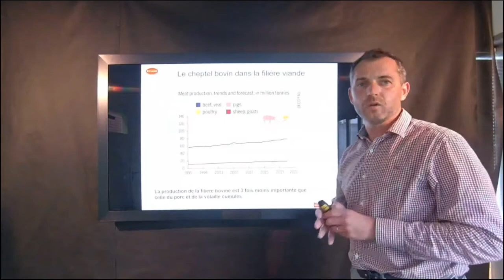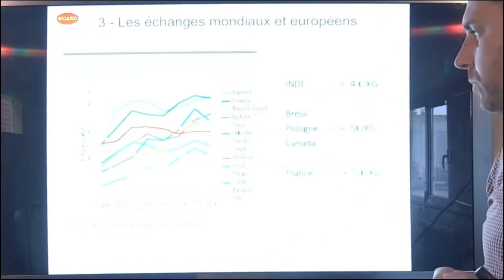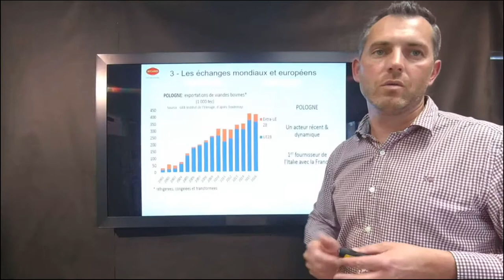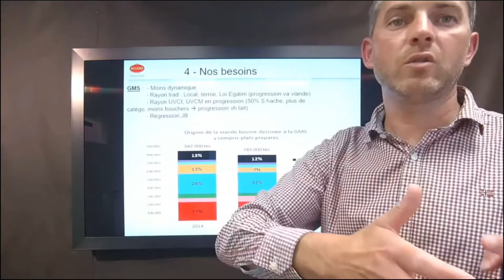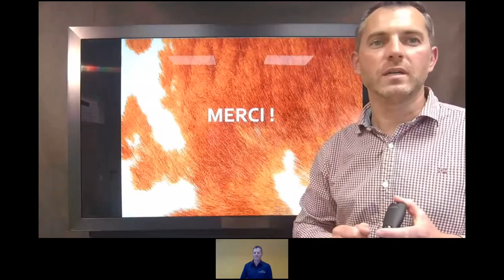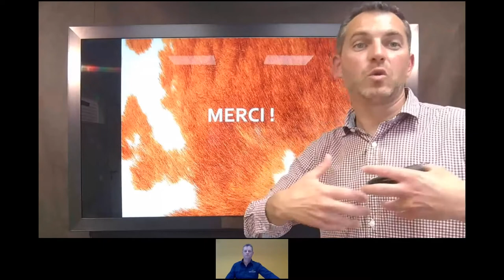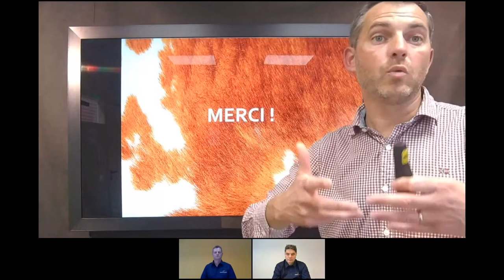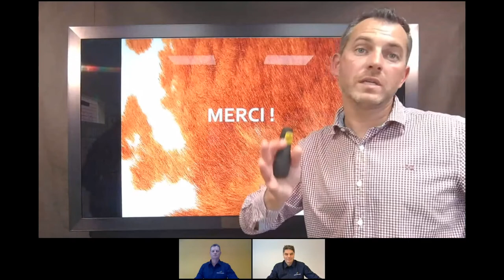Interview avec un directeur d'abattoir : comment SOCOPA valorise vos carcasses?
Marché de l'abattage et débouchés